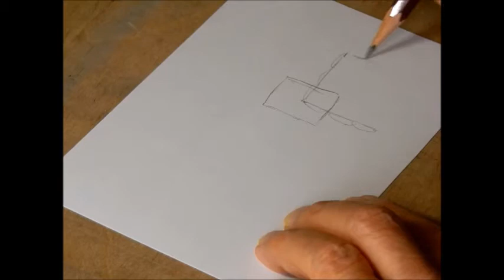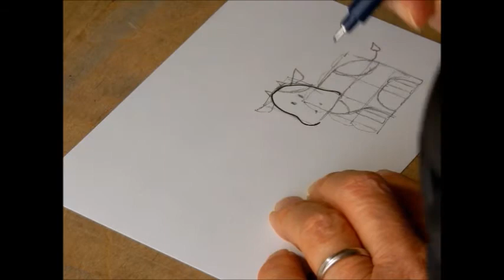【簡単】色鉛筆で簡単に牛のイラストを描く方法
２０２１年の干支の牛のイラストを簡単に描く方法を動画にしました。年賀状等の参考にしてください。

BGM ; Good Morning! - Reed Methis from Youtube